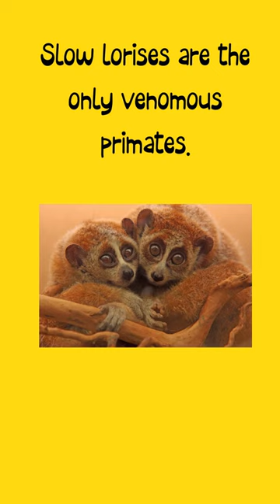7 Crazy Facts of Animals you will wonder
7 Crazy Facts of Animals you will wonder

Explore 7 Crazy Facts of Animals in this video! We'll take a look at Pangolins, frogs, Prairie dogs, lions, sharks, Slow lorises and the Golden Snub-Nosed Monkey.